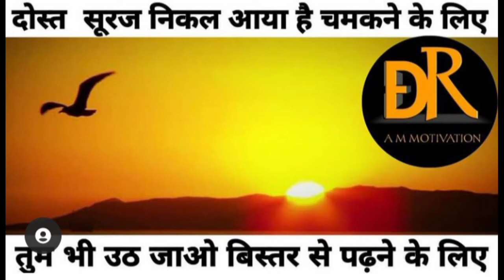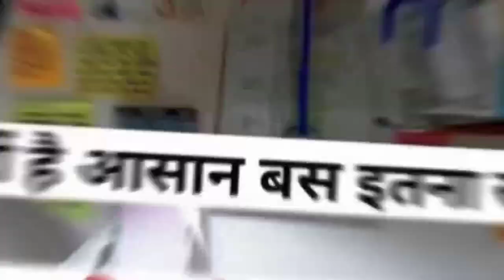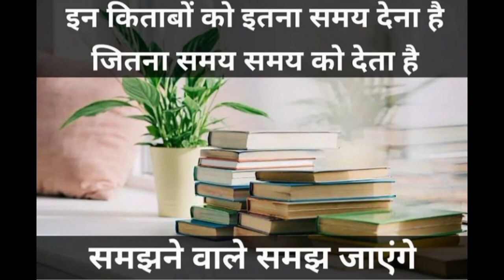viral neet motivational video🔥 | aiims delhi | neet 2023 | A M Srivastava | mbbs motivation